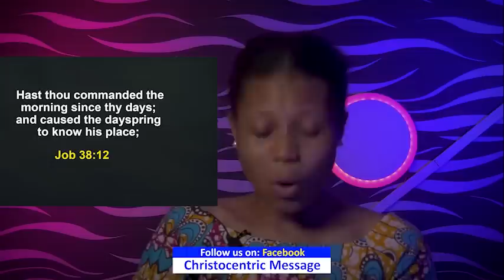SATURDAY SECRETS, 4TH SEPTEMBER 2022 - APOSTLE JOSHUA SELMAN Commanding Your Morning